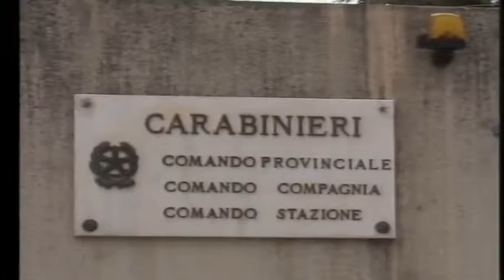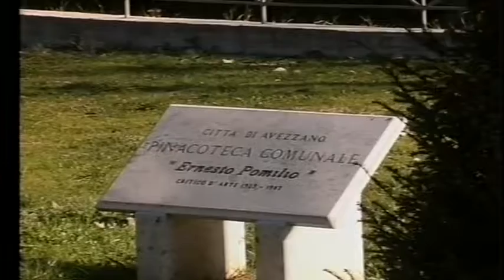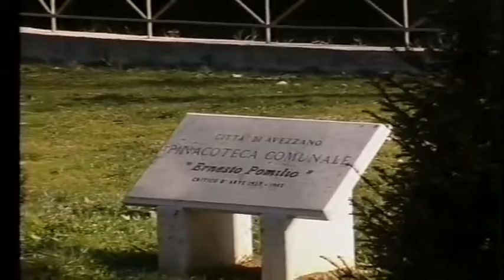A2 Notizie 24/01/2019